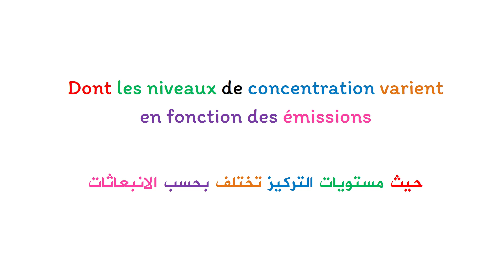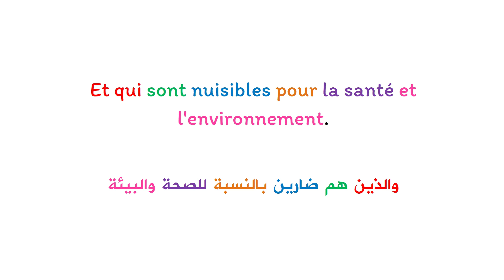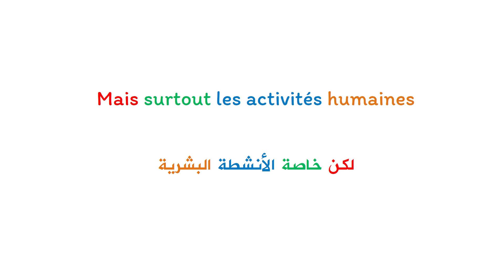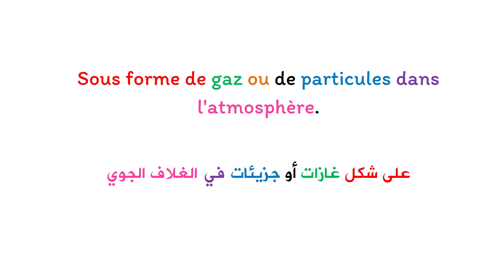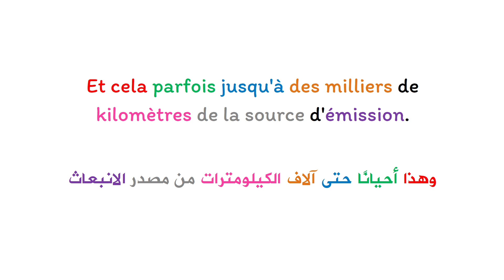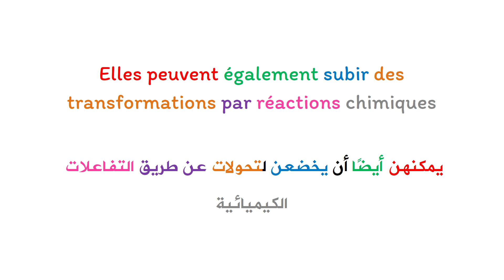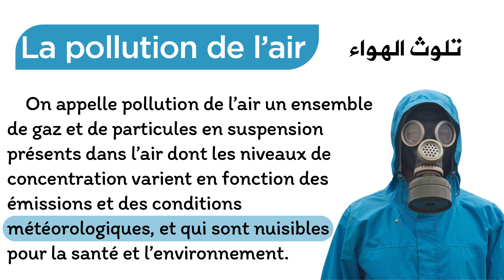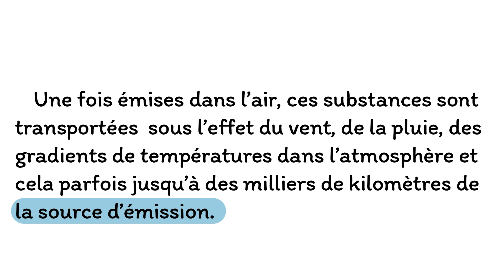Apprendre le français et améliorer la prononciation : texte en français avec la traduction en arabe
تعلم اللغة الفرنسية بسهولة بنفسك  للأطفال و الكبار :  موضوع عن تلوث الهواء بالفرنسية مترجم بالعربية.
 Améliorer votre langue française à l'aide des textes traduits en arabe: un  sujet concernant la pollution de l'air
 La pollution de l’air
On appelle pollution de l’air un ensemble de gaz et de particules en suspension présents dans l’air dont les niveaux de concentration varient en fonction des émissions et des conditions météorologiques, et qui sont nuisibles pour la santé et l’environnement.
Les phénomènes naturels (éruptions volcaniques, incendies de forêts…) mais surtout les activités humaines (industrie transports, agriculture, chauffage résidentiel…) sont à l’origine d’émissions de polluants, sous forme de gaz ou de particules dans l’atmosphère.
Une fois émises dans l’air, ces substances sont transportées  sous l’effet du vent, de la pluie, des gradients de températures dans l’atmosphère et cela parfois jusqu’à des milliers de kilomètres de la source d’émission.
Elles peuvent également subir des transformations par réactions chimiques sous l’effet de certaines conditions météorologiques (chaleur, lumière, humidité…) et par réactions dans l’air entre ces substances.